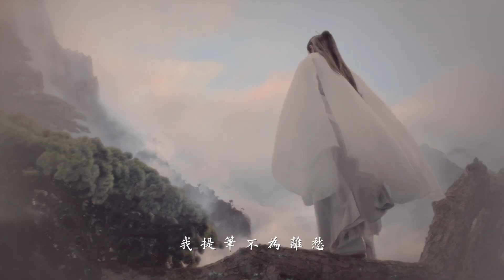【肖战｜杨幂】西楼别序（玉骨遥片花剪辑）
视频剪辑：芳浔幂影（ElaineWeng)
片源：《玉骨遥》预告、电视剧《扶摇》